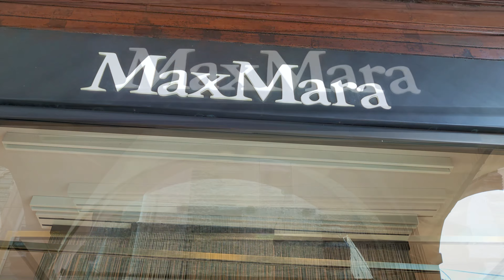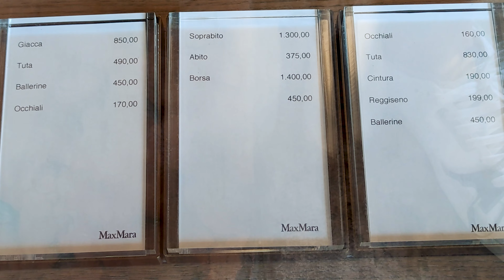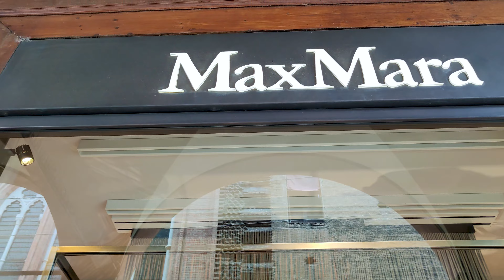Max Mara | CALM COLORS IN TRENDS FOR FALL